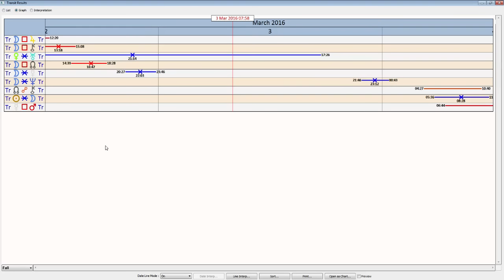Daily Horoscope March 3, 2016 - Mercury in Aquarius - Sidereal Astrology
The daily horoscope for today has the Moon entering Sagittarius from what was a more emotional start to the week. Now as we approach the weekend it's a bit more on the intellectual and fiery level. Especially when we are tapping into the more adventurous, free spirited qualities of life.

Mercury is shifting into Aquarius to join up with the Sun as well. Our mind can be a bit more innovative and we could have some insightful or progressive ideas going into next week. With the Sun here separating from Neptune, we are gaining a bit more of a clearer form of expressing our true selves.